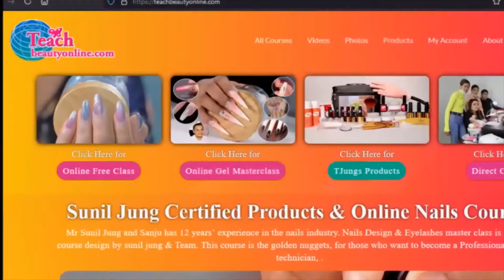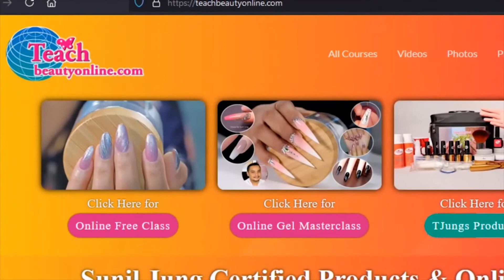How To Make Nails Extension with Nail form Sculpture method? Learn Masterclass in Dubai.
and if you want a direct masterclass about nails & eyelashes with me and my team, you can visit our business bay Dubai office. . Our Mission is to help those who want to make a career in nails & Beauty industry and also we give ides to a beauty salon to increase their business, by providing the latest innovative skills, and with the best quality Design in Dubai TJungs products. We have trained more than 6000 students worldwide since 2010 and lots of salons are benefiting from our high-quality TJungs Products.